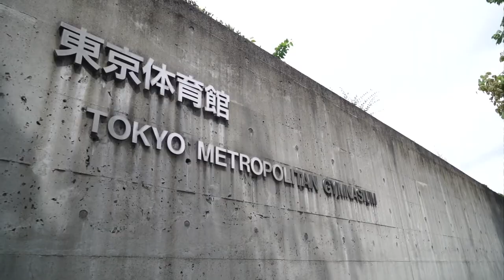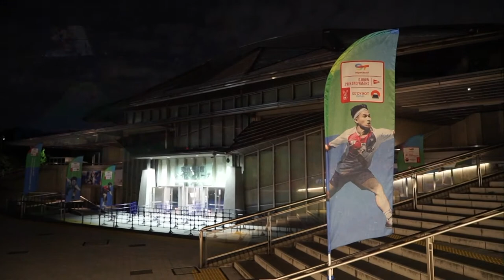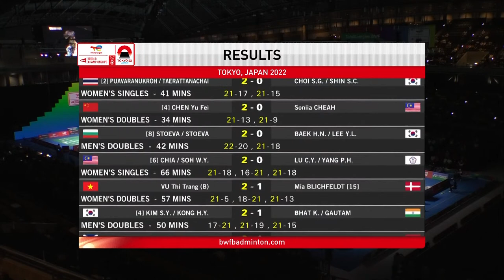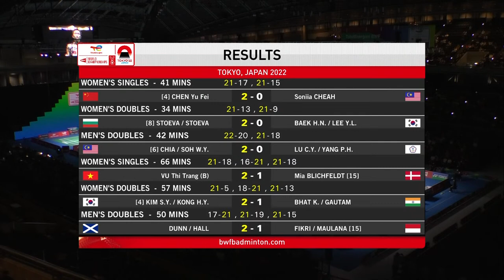BWF World Championships 2022 | Dunn/Hall (SCO) vs. Fikri/Maulana (INA) [15] | R32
Dunn/Hall (SCO) vs. Fikri/Maulana (INA) [15]